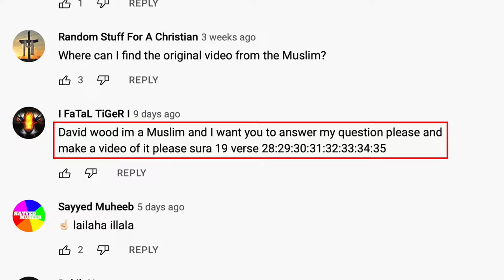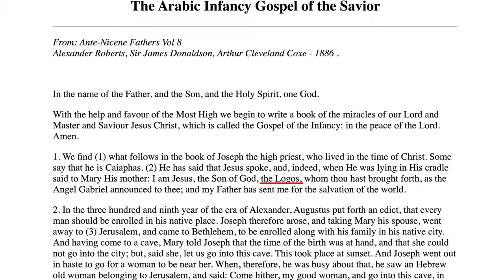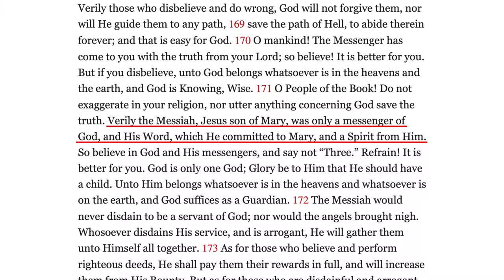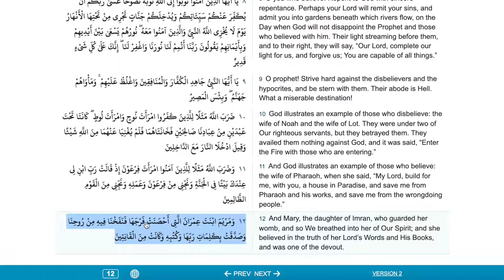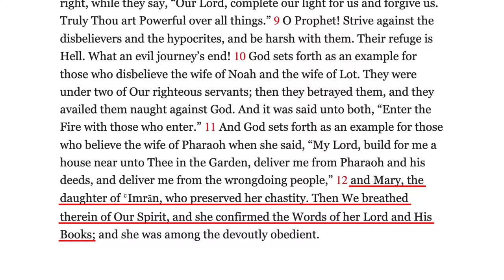Did Jesus Preach Islam as a Baby? [How the Quran Copied the Arabic Infancy Gospel]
According to the Quran, Jesus (Isa) preached Islamic doctrine from the cradle when he was a baby (Quran 19:22-33). Muhammad plagiarized this story from the apocryphal Arabic Infancy Gospel (also called the Syriac Infancy Gospel). David Wood discusses the issue.